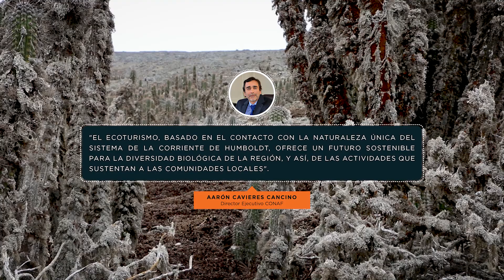Reserva Nacional Pingüino de Humboldt - Libre de Vertebrados Invasivos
La primera restauración exitosa de un área protegida chilena, protege aves marinas en categoría de conservación y el patrimonio natural y cultural de comunidades pesqueras locales.